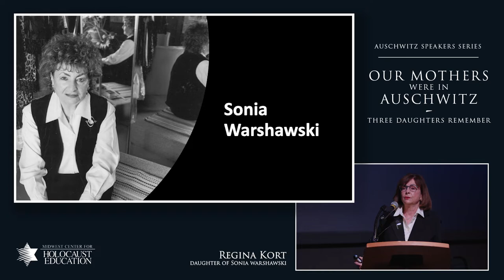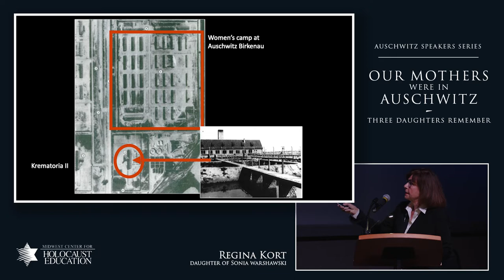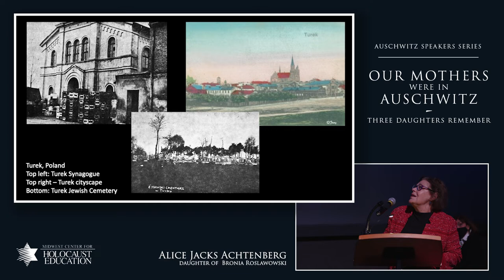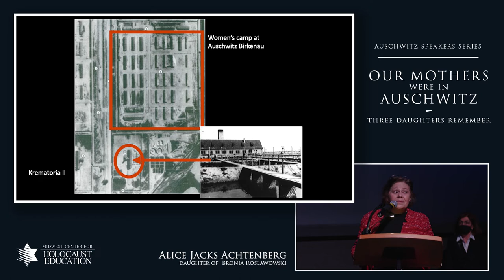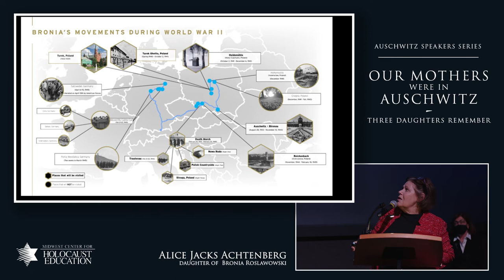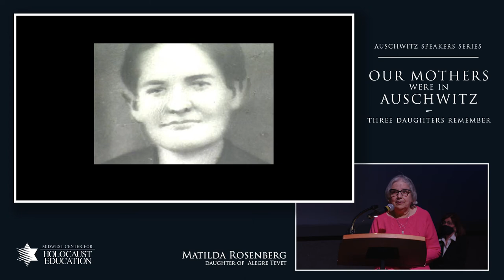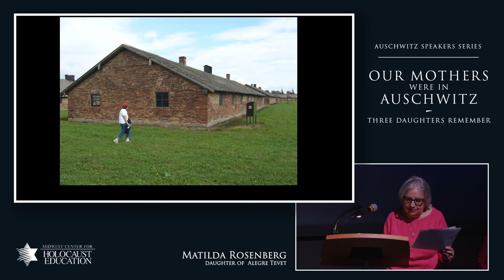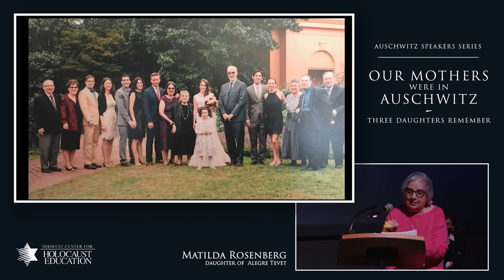Our Mothers Were In Auschwitz - Three Daughters Remember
Members of MCHE’s Second Generation Speakers Bureau Alice Jacks Achtenberg, Regina Kort and Matilda Rosenberg share the experiences of their mothers Bronia Roslawowski, Sonia Warshawski, and Alegre Tevet in the 18th presentation of the Auschwitz Speaker Series sponsored by the Midwest Center for Holocaust Education and Union Station Kansas City.